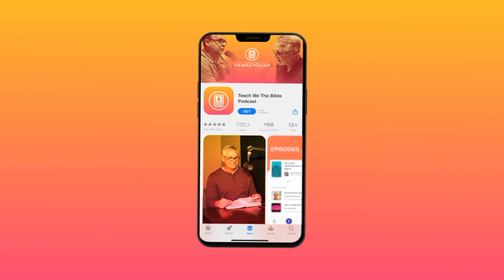1 Peter 4: Suffering For Christ—Why It’s A Sign Of Faith!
1 Peter 4: Suffering for Christ—Why It’s a Sign of Faith!

Hey everyone! Welcome to Teach Me The Bible!

In 1 Peter Chapter 4, Peter reminds believers that suffering for Christ is not a sign of failure, but of faith! He encourages his readers to arm themselves with the same mindset as Christ, knowing that trials are part of walking in God’s will. But what does that mean for us today?

In this video, we’ll explore:
✅ Why Christians are called to endure suffering with joy
✅ How suffering for Christ proves our commitment to God’s will
✅ The contrast between living for God vs. living for human desires
✅ What it means to share in Christ’s sufferings and rejoice in trials

📖 Key Themes in 1 Peter 4:
🔹 Suffering as a Christian – A call to endurance and trust
🔹 Living for God’s Will – Choosing faith over worldly desires
🔹 Persecution & Faith – Trials refine and strengthen believers
🔹 Finding Joy in Trials – A heavenly perspective on suffering

This isn’t just about enduring hardship—it’s a reminder that our faith is real, tested, and leading us toward eternal glory! Whether you’re facing trials or seeking encouragement, this study will strengthen your faith and deepen your trust in God.

💬 How has God strengthened you through trials? Let’s discuss below!

🔎 Related Phrases:

1 Peter 4 Explained, Suffering For Christ, The Purpose Of Christian Suffering, Why Do Christians Suffer, Understanding 1 Peter 4, Enduring Persecution In The Bible, How To Stay Strong In Faith During Trials, Christian Encouragement In Hard Times, The Will Of God Vs. Human Desires, Living For God In A Hostile World